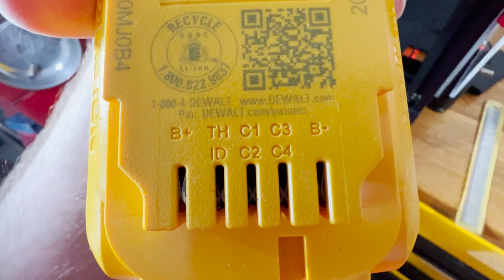Voron 2.4 Inland PLA+ Dewalt Battery Holder 3D Printing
I enjoyed doing some modifying work attempting to learn fusion 360. Printed  almost exactly how I wanted and very good with inland pla+.